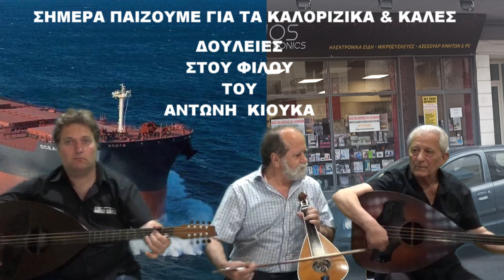Στη νέα διεύθυνση του COSMOS ELECTRONICS Καλες Δουλειες Με Λυρα Συρτο Χανιωτικο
Στη λυρα Μαν Κλαδος Μαν Πλυμακης Δαγκλης Αλεξακης